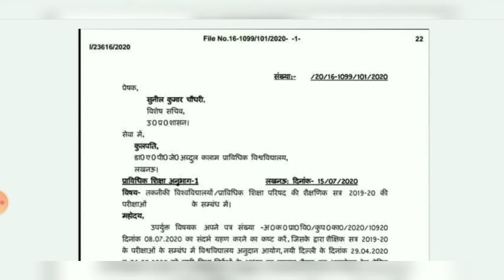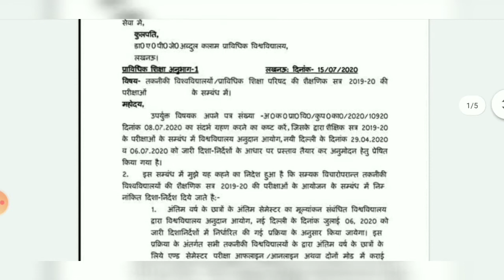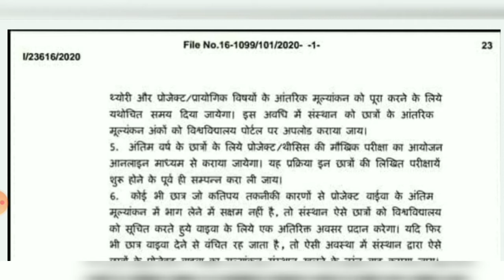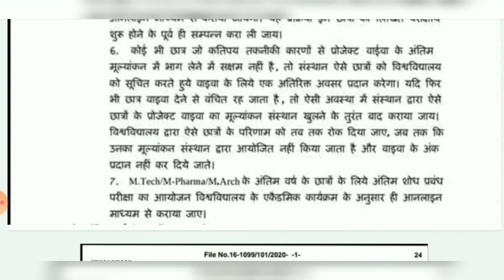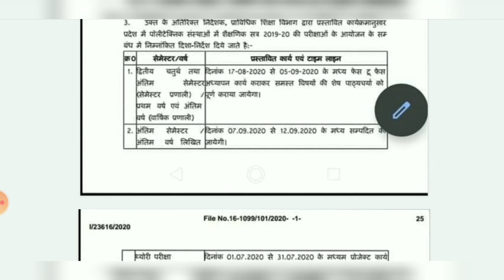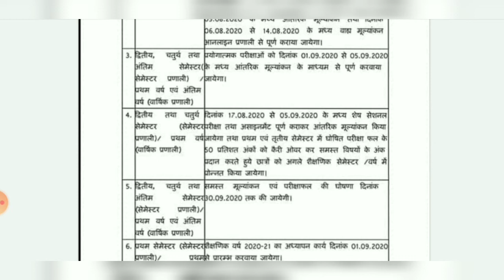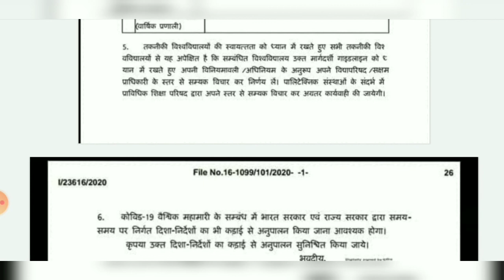Up polytechnic exam Date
About this Video- Es video me polytechnic ke classes kab chalenge aur 1st year & 2nd year ke students ko ka practical exam kaise hoga aur final year ka practical exam kaise hoga unka viva kaise hoga class kab se chalenge 1st year second year final year ke students ke ...
Is video me aapko

Electrical design drawing and estimation
Up bte Electrical engineering diploma students_#Uttar
Pradesh Uttarakhand# polytechnic fourth semester and
six semester
Electrical design drawing estimation
Edde Upbte_polytechnic##
Edde-2nd ##
Engineering drawings electrical##
#Electrical technology
Jb gupta electrical design drawing##